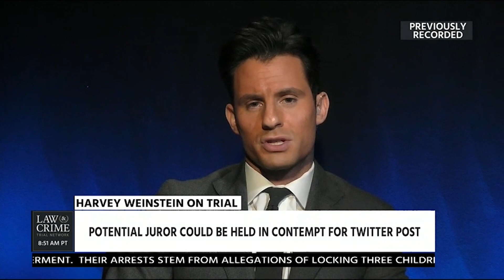Could You Say That Weinstein is Not Guilty?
With the widespread popular opinion of sending Harvey Weinstein to jail for life, are you allowed to say that Harvey Weinstein is innocent? Watch Vinoo analyze this issue plus more on Law and Crime with Jesse Webber and guest Terri Austin.